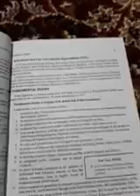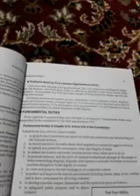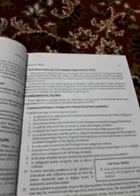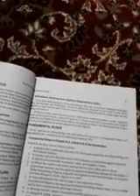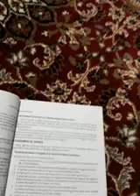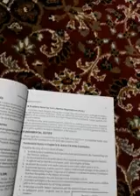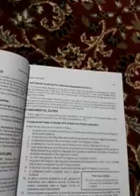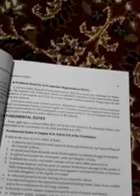Hilal Ahmad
Fundamental Duties Class 11th Pol Sc